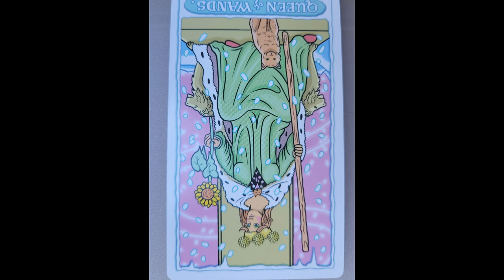feeling topsy-turvy?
Hello, dear ones! It’s me, the Queen of Wands, here to chat with you about what my reversed appearance means for you today. Sit back, relax, and let's talk about what's in store.

So, here I am, showing up reversed today. I know it might seem like I'm not quite myself, and you're right. Usually, I’m all about confidence, charisma, and creativity, but today I'm feeling a little off my game. And you might feel the same way too!

Let me tell you, even a queen can have an off day. You might find yourself lacking the usual spark or enthusiasm. That creative project? It could feel like it's dragging instead of soaring. It's okay; we all hit creative blocks now and then. Remember, this is just a temporary setback.

Today, you might also notice feelings of impatience or frustration bubbling up, especially if things aren't going your way. I know you want to push forward and make things happen, but sometimes the best course of action is to pause and reassess.

Another thing to watch out for: being drawn into drama or letting someone else's fiery energy overwhelm yours. It’s important to set boundaries and not let anyone dim your light, even if it feels a bit dimmer today.

So, what should you do today with my reversed energy at play?

1. **Find Your Inner Fire:** Take time to reconnect with what truly inspires you. It might be a walk in nature, journaling, or even a favorite hobby.

2. **Practice Patience:** When frustration arises, breathe and take a moment to center yourself. Remember, every challenge is a chance to grow.

3. **Protect Your Energy:** Keep your boundaries clear and stay away from unnecessary drama. Your energy is precious!

4. **Self-Care is a Must:** Don’t forget to indulge in some self-care. A little pampering goes a long way in reigniting your inner glow.

Even in my reversed state, there's plenty to learn and embrace. Take today as an opportunity to understand yourself better and grow stronger.

Thanks for spending some time with me today! Remember, even when I’m reversed, I’m here to guide you toward growth and self-awareness. Keep your chin up and shine on, beautiful souls!

Thomas Amazon gift wishlist: